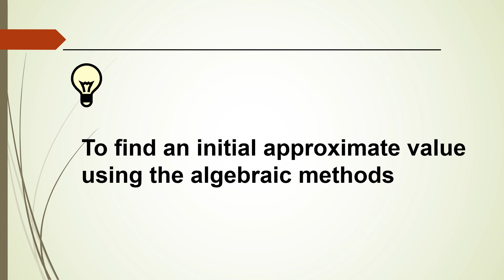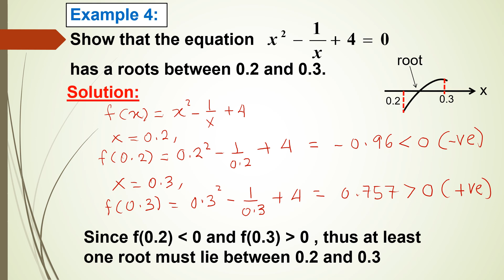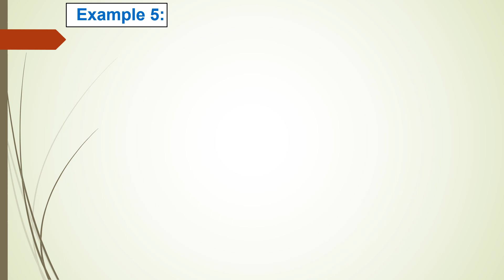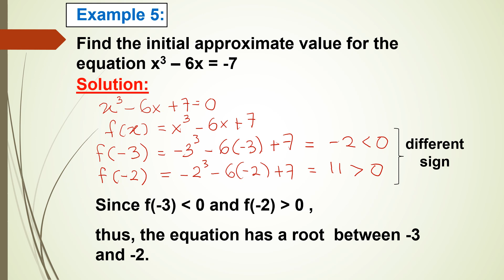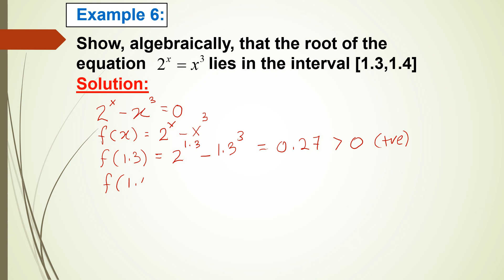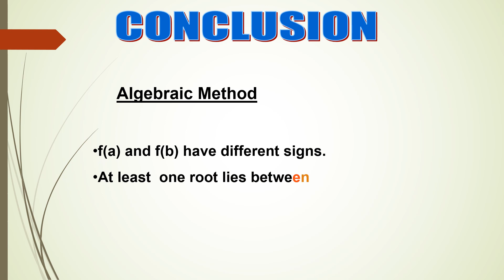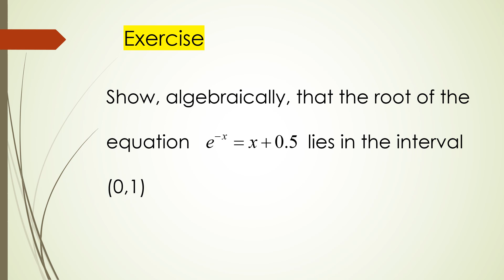Chapter 3 I 3.1 Numerical Methods ( 2 I 2 )